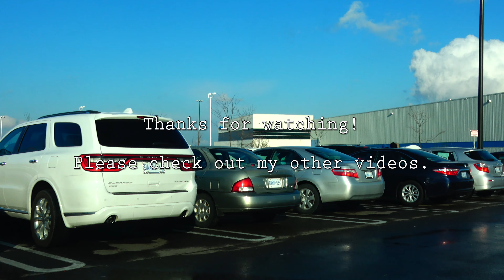[4K] April Snowfall Driving from Etobicoke to Brampton Ontario Canada